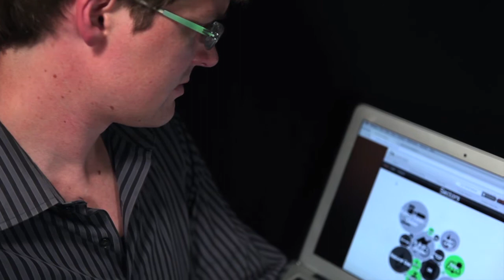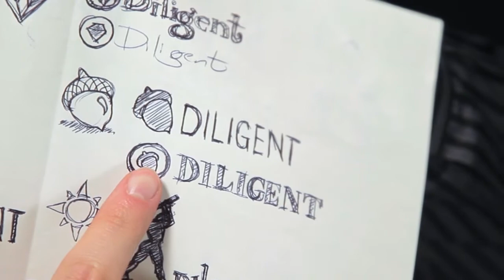HUB Storybooth - Stanley Jones - Diligent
This is Stanley. He designs for great companies.

This is HUB Bay Area. This is our community.